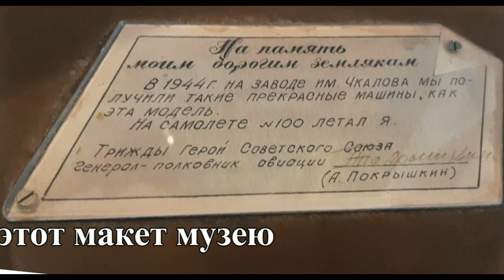Музей боевой славы воинов сибиряков. Подарок Трижды Героя Советского Союза А.И. Покрышкина.